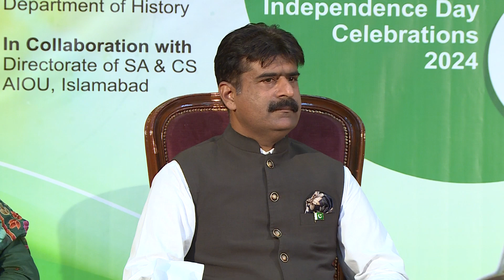14th August | Celebration of 77th Independence day | AIOU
Program:  14th August | Celebration of 77th Independence day |
date: 14th August  2024
Organized by: , AIOU
Covered by: Naveed Ullah, IET, AIOU